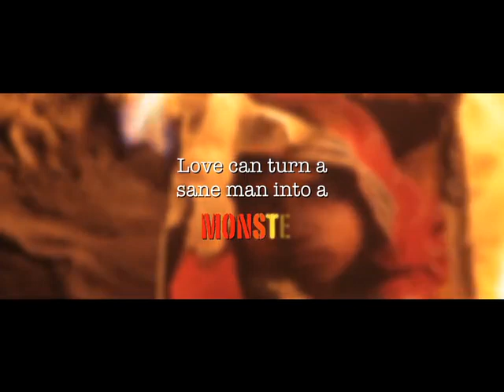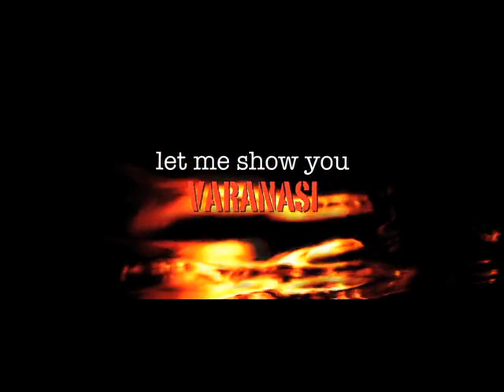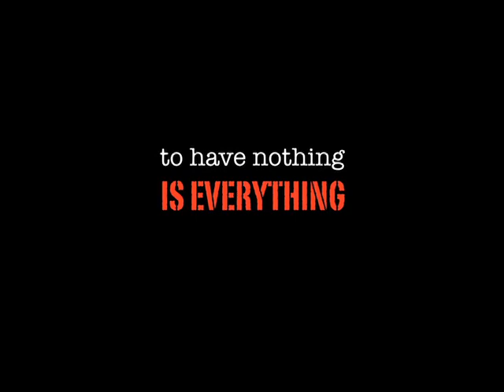FEAST OF VARANASI (2013) - EXCLUSIVE TRAILER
A troubled young english teachers arrives in Varanasi in search of questions to her past only to find herself getting caught up in local events. As Helen arrives in the ancient city located on the eternal banks of the Ganges, she discoveries that in recent months 4 females have been brutally murdered in what appears to be linked cases, but as yet no one has been charged. in the coming days she will catch the attention of the killer has he seeks to complete his ritual sacrifice's in order to achieve moksha, freedom from life and death.

"What price will you pay to be free for eternity?"

CINEMATOGRAPHY by : James Aspinall,Vnay Tripathi
DIRTECTED by : Rajan Kumar Patel
PRODUCED by : Rajan Kumar Pate
CO PRODUCED by : Caroline O'Reilly

Genres: Crime,Thriller,Suspense
Language: English
Release Date: 2013
Filming Locations: Benares, Varanasi, Uttar Pradesh, India